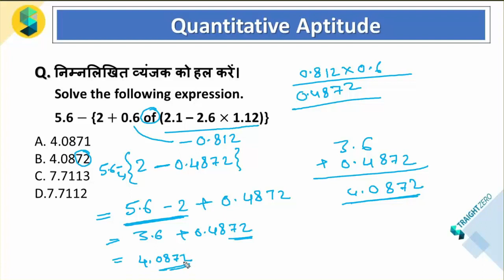BODMAS II II Quantitative Aptitude II SSC EXAM 2022-23 II CGL, CHSL, MTS & Other State Exam